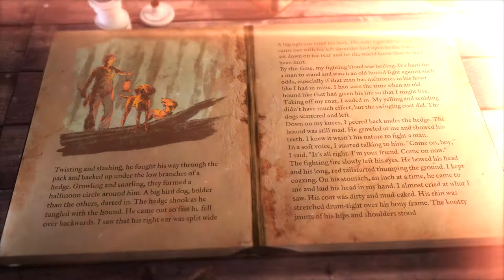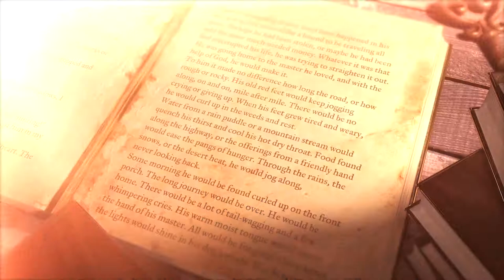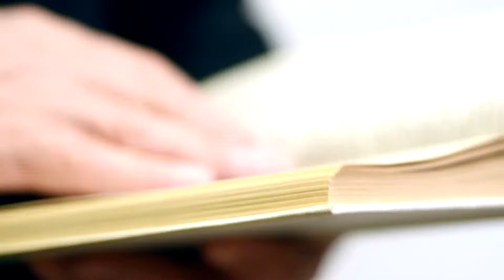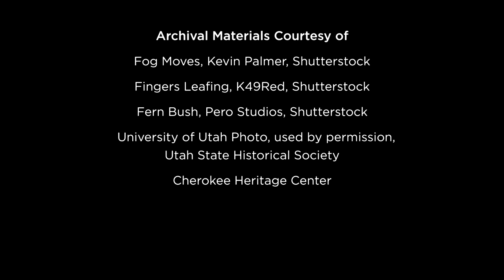"Where the Red Fern Grows" - Tahlequah, OK - LoyalTV E87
Wilson Rowls seminal novel, 'Where the Red Fern Grows,' was inspired by his own childhood memories of racing through the foliage in the Ozarks with his baying hounds. And when he wrote the story of ten-year-old Billy, and his two prized pets among the red ferns, he had had no idea how it would touch the lives of millions. Experience the tale of Tahlequah—the Cherokee Nation Capitol — and the extraordinary land and sacred lore of these magical woods. The creation of "Where the Red Fern Grows" is this week's fascinating story.